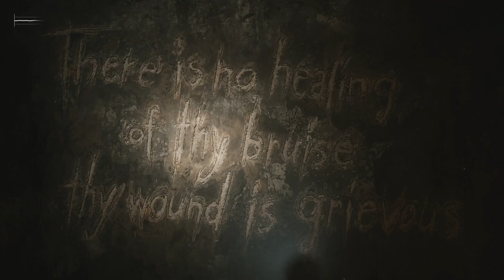Silent Hill 2: Remake (2024) Gameplay [39] Let's Play Walkthrough (18+) Part 39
Silent Hill 2: Remake (2024) Let's Play walkthrough playthrough gameplay psychological horror scary atmospheric exploration

Developer: Bloober Team // Konami
Let's Play ♦ Silent Hill 2: Remake (2024l) with YourGibs Walkthrough commentary game play walking simulator story rich psychological atmospheric

⏩ Full Game Playthrough without Commentary: pending

STORY: Investigating a letter from his late wife, James returns to where they made so many memories - Silent Hill. What he finds is a ghost town, prowled by disturbing monsters and cloaked in deep fog. Confront the monsters, solve puzzles, and search for traces of your wife in this remake of SILENT HILL 2.